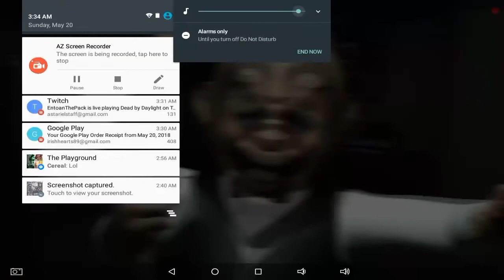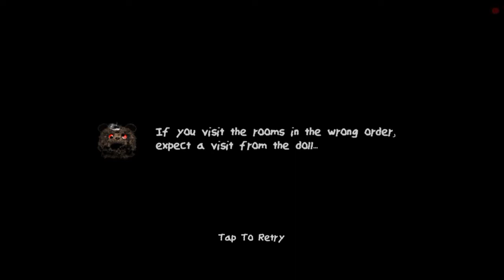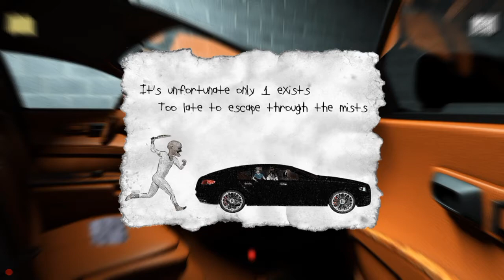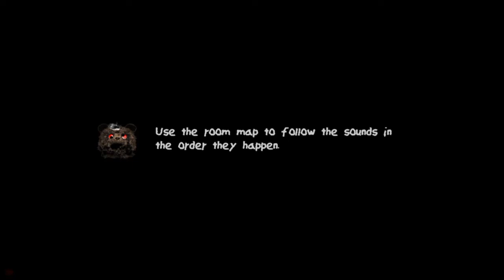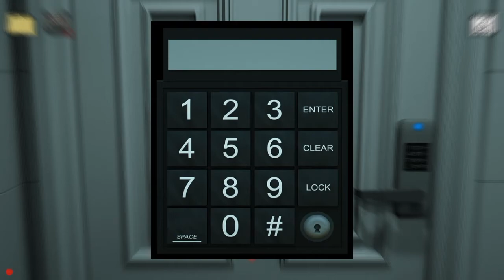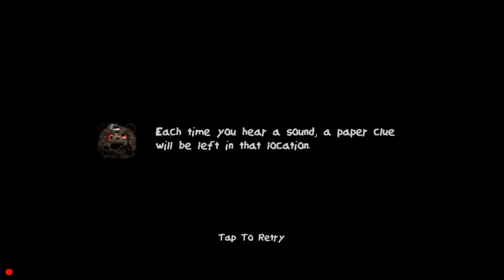Malachai | Part 2 | Creepy doll is still creepy!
Donations are NEVER asked for or required but they are greatly appreciated. Donations go towards purchasing games and buying equipment (such as mics, recording/editing software, and the like). You can specify if there is a specific game or equipment that you'd like your donation to go towards (if any) on the donation page found here (if paypal does not give you that option, then feel free to let me know what your donation was for in the comments below or by email!)

Video Specifics

Intro and Intro Song: Created on Flixpress.com

Outro Image: Designed by me.